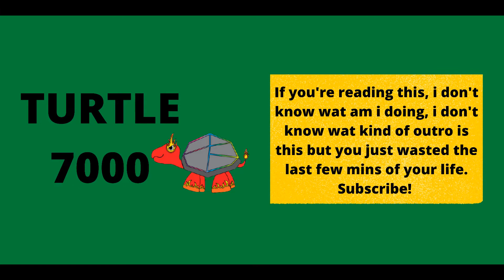Let's do Review: Episode 2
Daredevil is an ousome series guys
cuz it boosts my blood flow :)